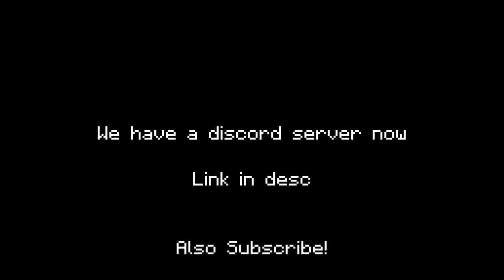Eat lead | Shoepost 43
haha smg go brrrrrrrrrrrrrrrrrrrrrrrr

Quick Explanation

   Nope, but hopes to be